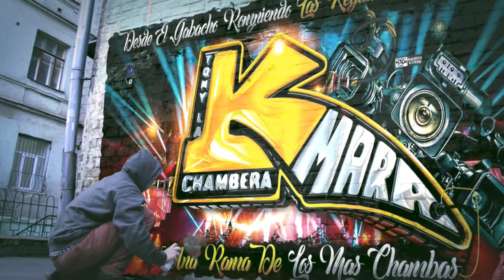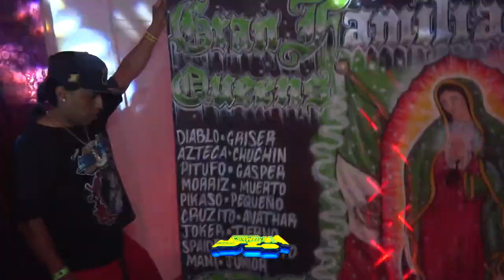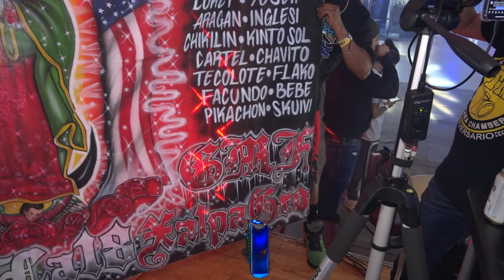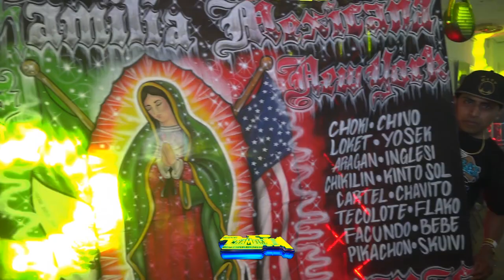🔥LA CUMBIA DEL SOL😍2023😱QUE SOLO TOCA MARCOS R SONIDO EXTASIS ASI LO PRESENTO EN EL SALON QUEENS PAL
🔥LA CUMBIA DEL SOL😍2023😱QUE SOLO TOCA MARCOS R SONIDO EXTASIS ASI LO PRESENTO EN EL 5TO ANIVERSARIO DE CHINANTLA ENT SALON QUEENS PALACE QUEENS NYC

MUCHAS GRASIAS